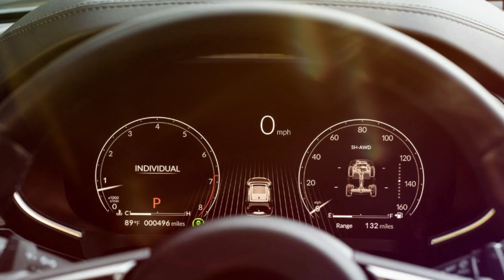2023 Acura MDX: The Ultimate Luxury SUV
In this video, we take a deep dive into the all-new 2023 Acura MDX, a midsize luxury SUV that's been redesigned from the ground up. With its sleek and sophisticated exterior, spacious and comfortable interior, and cutting-edge features and technologies, the 2023 MDX is the ultimate luxury SUV. We explore the MDX's performance capabilities, including its powerful V6 engine and Super Handling All-Wheel Drive (SH-AWD) system, which provides excellent handling and traction. We also take a look at the MDX's advanced safety features, such as forward collision warning and adaptive cruise control, which help keep you and your passengers safe on the road. Additionally, we delve into the MDX's luxurious and high-tech interior, which boasts a 12.3-inch infotainment touchscreen display, heated and ventilated seats, and a panoramic sunroof. If you're in the market for a luxury SUV that combines style, performance, and technology, the 2023 Acura MDX is definitely worth considering. Join us as we explore this impressive vehicle and discover why it truly is the ultimate luxury SUV.